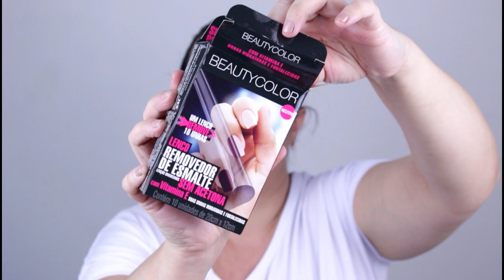GLAMBOX DE OUTUBRO E NOVEMBRO 2015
Para quem se interessar em assinar a Glambox, acesse e use o cupom afrenatamonteiro para ganhar desconto.

Ola brilhosas e brilhosos tudo bem com vocês?

Aqui no canal, vocês encontrarão maquiagens artísticas de vários tipos como: zombies, personagens de filmes, transformações em celebridades,  monstros, efeitos especiais com feridas, queimaduras e cortes, princesas e vilões da Disney, resenhas de produtos diversos, maquiagens sociais diversas técnicas, como cut crease, olho preto esfumado, maquiagem para noivas, madrinhas, debutantes, maquiagem para o dia a dia, para ir a escola,  vídeos de comprinhas, recebidos, tags, e tudo relacionado ao universo feminino.

Espero que gostem e se inscrevam para receberem atualizações de novos vídeos.

Acesse este link e informe o código de cupom para garantir seu presente: renata

MUSICAS FORNECIDAS PELO YOUTUBE